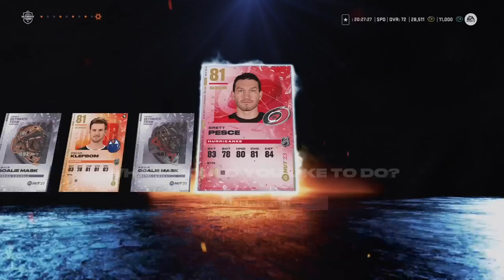NHL 23 HUT INSANE PACK OPENING 100k Player!